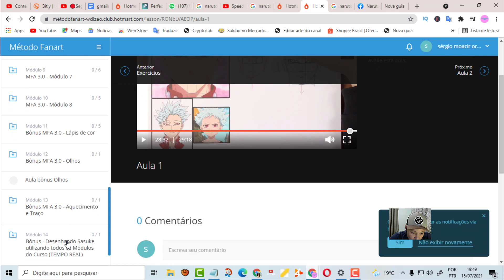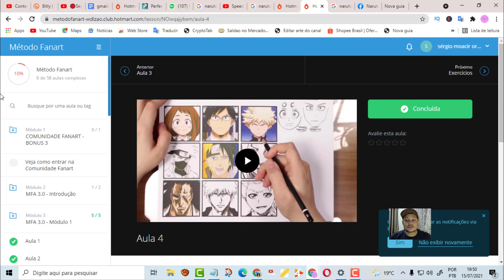🔴Método Fanart 3.0 - Método Fanart 3.0 Por Dentro - Método Fanart 3.0 Mayara Rodrigues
✅Site oficial:👉NO PRIMEIRO COMENTÁRIO FIXADO

Ao aplicar o sistema completo do Método Fan art 3.0, você será capaz de:

Pegue um pedaço de papel e um lápis e desenhe qualquer personagem de anime em poucos minutos.

Compreenda a estrutura que o criador do personagem usa para um desenho perfeito.

Poder pintar em poucas semanas não é como uma escola tradicional que leva anos.

Você ainda estará pronto para:

Pinte na frente de seus amigos e familiares e mostre sua nova habilidade artística.

Com o Método Fan art 3.0 Você não precisa copiar o desenho, você pode desenhar qualquer personagem apenas olhando para ele.

Seja capaz com o curso método fan art 3.0 Reproduzir as melhores cenas e melhores personagens que o impressionam no papel.

Se você:

Ele não nasce com um "dom para a pintura".

Ele acha que sua idade não é suficiente para estudar (temos alunos de 8 a 40 anos).

Como funciona este curso fan art 3.0?
Cursos 100% online

Assista a qualquer hora, em qualquer lugar
+58 video aulas
Acesso vitalício
Publicado 24 horas por dia

🔴BUSCAS RELACIONADAS
método fan arte
metodo fan art
método fan art
metodo fan art
método fan art login hotmart
como conseguir o método fan art de graça
metodo fan art reclame aqui
método fan art login
metodo fan art entrar
metodo fan art download
metodo fan art de graça
método fan art funciona
metodo fan art pintura
metodo fan art vale a pena
metodo fan art pdf
como desenhar metodo fan art
metodo fan art gratis pdf
metodo fan art hotmart
metodo fanart 3.0
metodo fanart 3.0 download
metodo fanart 3.0 gratis download
metodo fanart 3.0 funciona
metodo fanart 3.0 login
metodo fanart 3.0 entrar
metodo fanart 3.0 reclame aqui
metodo fanart 3.0 gratis
metodo fanart 3.0 hotmart
hotmart metodo fanart 3.0 login